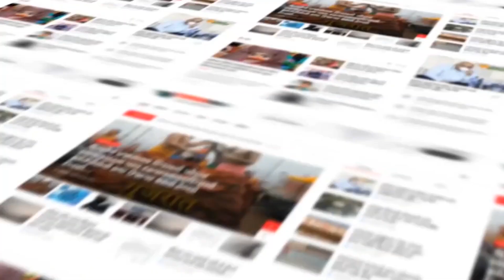Surendranagar : દુધરેજ વડવાળા મંદિરે ગુરુપૂર્ણિમાની ઉજવણી...